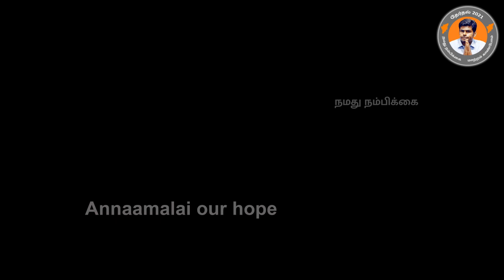இதுதாங்க நேரம் | இனி எல்லாம் மாறும் | உங்கள் குரல் | உங்கள் வாக்கு Annamalai IPS க்கு | Mass Latest